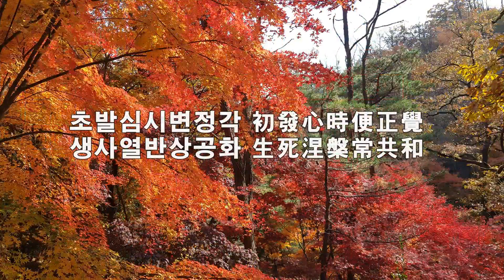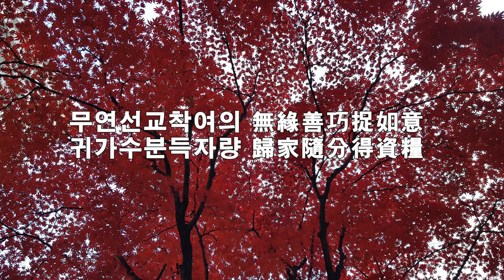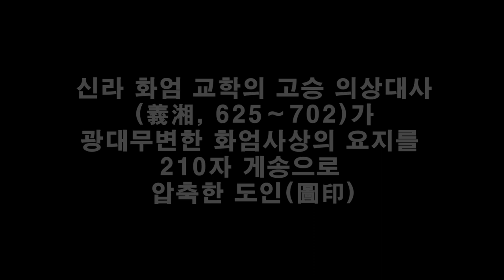의상대사 법성게(義湘大師 法性偈)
의상대사 법성게(法性偈 ) 해설

法性圓融無二相 諸法不動本來寂 (법성원융무이상 제법부동본래적)
법의 성품은 원융하여 두모습이 본래없고 모든법은 고요하여 움직이지 아니하니 진여의 세계로다.

無名無相絶一切 證知所知非餘境 (무명무상절일체 증지소지비여경)
이름도 붙일수 없고 형상도 없어 온갖것 끊겼으니 깨닭음의 지혜로만 알뿐 다른 경계 아니로다.

眞性甚深極微妙 不守自性隨緣成 (진성심심극미묘 불수자성수연성)
참된 성품은 참으로 깊고도 오묘하니 자기 성품을 지키거나 집착하지 않고 인연따라 이루어지네.

一中一切多中一 一卽一切多卽一 (일중일체다중일 일즉일체다즉일)
하나속에 일체있고 여럿속에 하나 있어 하나가 곧 일체요 여럿이 곧 하나로다.

一微塵中含十方 一切塵中亦如是 (일미진중함시방 일체진중역여시)
한 작은 티끌속에 시방세계 머금었고 온갖 티끌 가운데도 또한 이와 다름없네.

無量遠劫卽一念 一念卽是無量劫 (무량원겁즉일념 일념즉시무량겁)
한량없는 오랜세월이 한생각 찰나요,찰나의 한생각이 무량한 시간이네.

九世十世互相卽 仍不雜亂隔別成 (구세십세호상즉 잉불잡란격별성)
과거와 현재 미래가 다른듯하면서도 모두가 현재의 이 마음에 함께 있어서 얽힌 듯 얽히지 않고 각각 뚜렷하게 이루어졌도다.

初發心時便正覺 生死涅槃相共和 (초발심시변정각 생사열반상공화)
부처를 이루고자 처음 마음 낼때의 그 마음이 곧 바로 깨닭은 부처의 근본 마음이요, 생사와 열반이 언제나 함께하네.

理事冥然無分別 十佛普賢大人境 (이사명연무분별 시불보현대인경)
진리의 본체계(리)와 나타난 현상계가 한결같이 평등하여 분별할 길 없으니 수많은 부처님과 보현보살님의 경지로다.

能仁海印三昧中 繁出如意不思議 (능인해인삼매중 번출여의부사의)
부처님은 고요한 해인 삼매 가운데서 온갖 불가사의한 법을 나투시네.

雨寶益生滿虛空 衆生隨器得利益 (우보익생만허공 중생수기득이익)
중생을 이익되게하는 허공가득한 진리의 보배가 비처럼내리고 중생들은 저마다 그룻에 따라 얻는다네.

是故行者還本際 息妄想必不得 (시고행자환본제 파식망상필부득)
그러므로 수행자가 이 도리를 얻어 본바탕에 이르려면 헛된 집착을 끓지 않고서는 얻을 수 없네.

無緣善巧捉如意 歸家隨分得資糧 (무연선교착여의 귀가수분득자량)
걸림이 없는 방법으로 여의주를 마음되로 잡아쥐어 진리의 고향에 돌아갈 자질과 능력대로 얻는도다.

以多羅尼無盡寶 莊嚴法界實寶殿 (이다라니무진보 장엄법계실보전)
신묘한 다라니의 다함없는 보배로서 온 세상을 장엄하여 보배궁전 만드네.

窮坐實際中道床 舊來不動名爲佛 (궁좌실제중도상 구래부동명위불)
마침네 실다운 진리의 세계인 중도에 자리에 앉았으니 옛부터 변함없는 그 이름 부처로다.